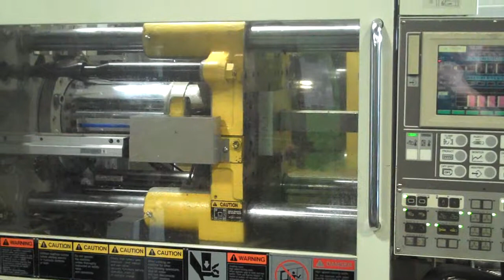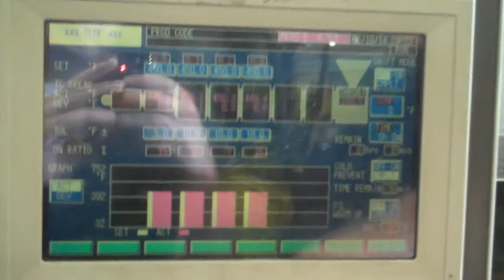2002 Toshiba ISG90V10-2 For Sale At Hunter Plastics Inc.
2002 Toshiba ISG90V10-2 For Sale At Hunter Plastics Inc.